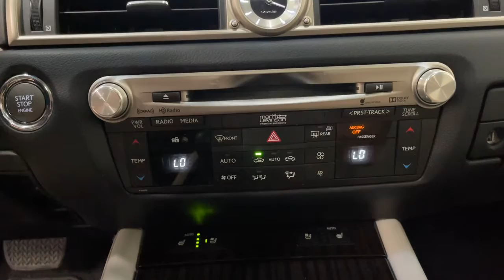2015 Lexus GS Scottsdale, Phoenix, Tempe, Cave Creek, Fountain Hills, AZ 238447A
Deep Sea Mica Used 2015 Lexus GS available in Scottsdale, Arizona at Bell Lexus North Scottsdale. Servicing the Phoenix, Tempe, Cave Creek, Fountain Hills area.

18555 N. Scottsdale Rd

Recent Arrival! Certified.brbrABS brakes, Alloy wheels, Compass, DVD-Audio, Electronic Stability Control, Front dual zone A/C, Heated door mirrors, Illuminated entry, Low tire pressure warning, Power moonroof, Remote keyless entry, Traction control.brbrDeep Sea Mica 2015 Lexus GS 350 `350 Luxury Package/ ONLY 48K MILES RWD 8-Speed Automatic with Sequential Shift 3.5L V6 DOHC 24VbrbrOdometer is 2348 miles below market average! 19/29 City/Highway MPGbrbrL/Certified Details:brbr  * Roadside Assistancebr  * Vehicle Historybr  * CERTIFIED WARRANTY: Unlimited-mileage warranty up to 6 years. Balance of new car warranty (4 Year/50K Miles) plus 2 Year/Unlimited-mileage L/Certified warranty. SERVICE MAINTENANCE: Complimentary Maintenance Plan covering the first four basic factory-scheduled maintenance services for 2 years or 20,000 milesbr  * 161 Point Inspectionbr  * Warranty Deductible: $0brbrbr#1 New Vehicle Sales Volume dealer for 7 years in a row. Bell Lexus is a 23 time ELITE OF LEXUS AWARD WINNER...Bell Lexus is also the #1 Lexus dealer in the USA for Service Customer Satisfaction 4 out of the last 6 years. LEXUS JD Power 2020 multiple awards for quality and dependability. LEXUS tops charts for cost of ownership and resale value, year after year.brbrAwards:br  * 2015 KBB.com Best Resale Value AwardsbrReviews:br  * Capable handling with refined ride comfort; high-quality interior; cutting-edge safety and entertainment technology. Source: Edmundsbr  * The Lexus GS exemplifies innovation, craftsmanship and design. The exterior features an Inverted trapezoid spindle grille. In addition to Bi-Xenon High-Intensity Discharge headlamps, the GS has LED rear combination lights. The interior of the GS features a wood interior trim, with a leather-trimmed interior including the steering wheel and shift knob. 10 way power-adjustable seats, which feature lumbar support, come standard with the GS and all of the seats feature height-adjustable headrests. A power tilt-and-slide moonroof with one-touch opening and closing functionality means a spring day is just one press away. The Lexus twelve-speaker Premium Sound System with Automatic Sound Levelizer and DVD/CD player will provide entertainment you need on trips of any size. The GS is propelled by a 3.5L V6 engine or you can opt for the 3.5L V6 Hybrid for an amazing 29cty/34hwy mpg. The GS can also be had with F Sport styling and performance features as well as available AWD. Drive Modes Select allows you to make your GS more responsive or efficient with the turn of a dial. Braking is handled by the 4-wheel, anti-lock vented disc brakes. Available Lexus Enform and Safety Connect offer more than the convenience of live, 24-hour navigation assistance and the ability to request emergency services at the press of a button. With the new App Suite, you can make dinner reservations and order movie tickets on the fly using the industry's first available 12.3-inch high-resolution split-screen multimedia display. Safe and secure, the GS has a 10-airbag system and available Blind Spot Monitor with Lane Keep Assist and Lane Departure Warning. Finally, a vehicle theft-deterrent and engine-immobilizer system is there to protect your new GS. Source: The Manufacturer Summarybr  * Are you split between the desire for a well-heeled sports sedan and a comfortable luxury cruiser? Lexus GS 350 and 450h sedans for 2015 are sufficiently adept in both schools, with performance and luxury packages that allow buyers to further move the needle in either direction. Source: KBB.com